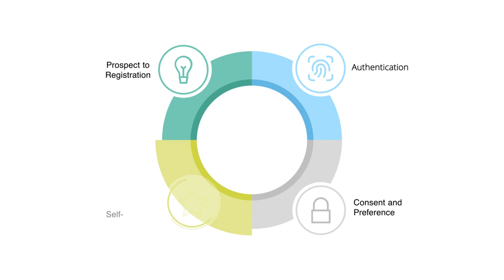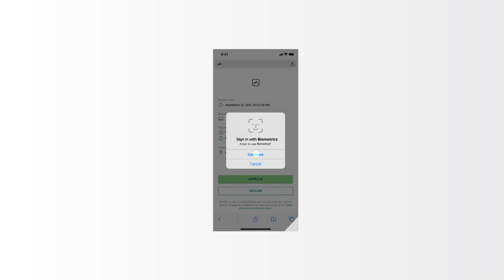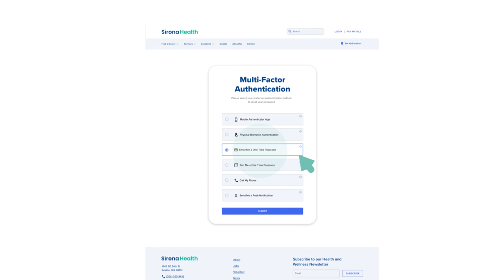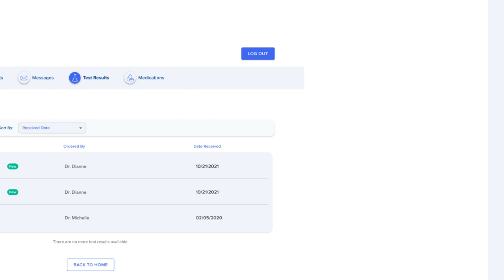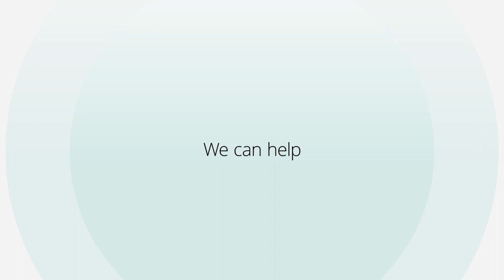Customer Identity Access Management (CIAM) solution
Deloitte’s CIAM offering focuses on delivering a connected, human experience enabling trust for your customers, consumers, citizens and partners. CIAM isn’t just authentication, it can help your business grow with customer onboarding or self-registration, capture consent and preference management, and enable common self-service actions needed for your digital solutions.